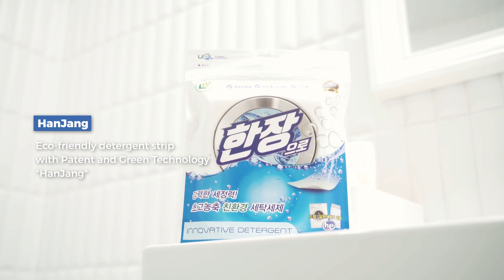KOREA BRAND EXPO in OCEANIA _HanJang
[UPL Company Co.,Ltd.] HANJANG

Ultra-concentrated environment-friendly paper detergent that mainly uses plant based ingredients and convenient to use without measuring unlike existing detergents. A laundry detergent of new concept in sheet form that prevents over-usage of detergents and allows for easy storage and carrying. No fluorescent whitening agent or preservatives added. Neutral detergent applicable to all textiles, and a multi-functional detergent with lingering flower scent after washing, static electricity prevention, textile preservation, and etc., that allows for complete laundry washing with just one sheet without additional fabric conditioners. Applicable to all of washing machines, and hand wash is also possible.

[KOREA BRAND EXPO in OCEANIA]
Date & Venue |
 B2B - 18th May (Thu) ~ 19th May (Fri), Sydney Town Hall
 B2C - 20th May (Sat) ~ 21st May (Sun), Overseas Passenger Terminal
Host | Lotte Homeshopping, KOTRA, KOFCA
Support | Ministry of SMEs and Startups, LOTTE, Small & medium Business Distribution Center, Incheon Port Authority
Program |
 B2B - Business Meeting, K-Brand Showcase
 B2C - K-Brand Market, K-POP Medley(A Cappella), K-POP Cover Dance, K-Food Cooking Show